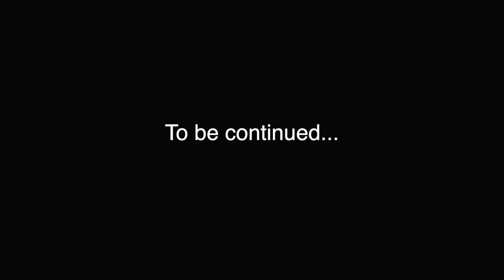Preparing for the Baby | The Sims Freeplay Pregnancy Story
Joanna and her fiance Alan prepare for the arrival of their baby by buying a new house and decorating the nursery.